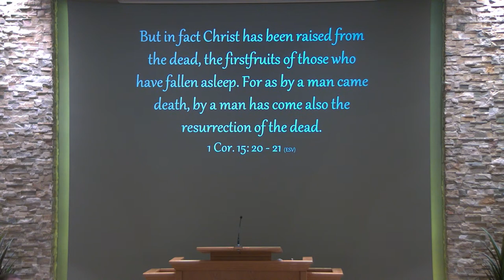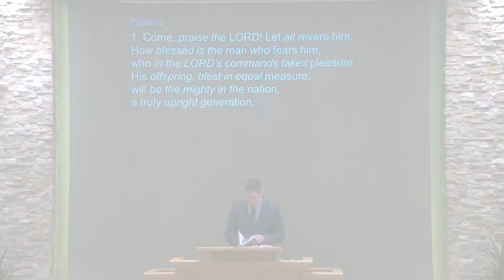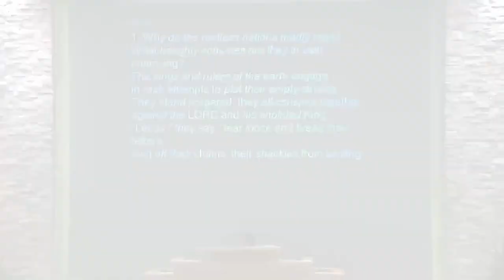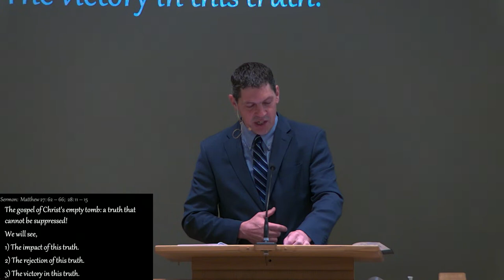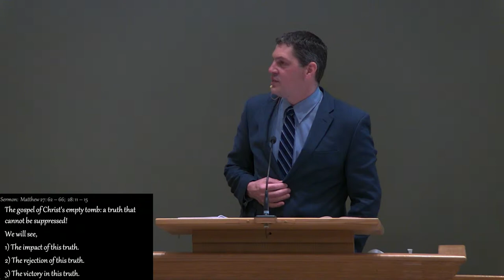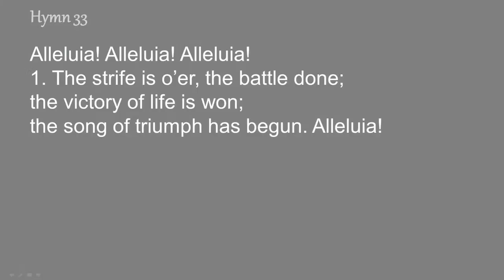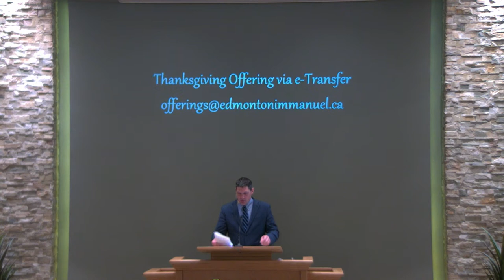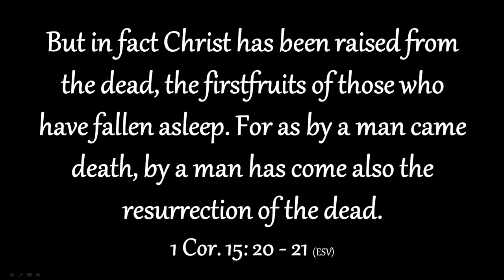2022-04-17 AM The gospel of Christ's empty tomb: a truth that cannot be suppressed!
Display text: 1 Corinthians 15:20-21
Preservice song: Hymn 31
* Votum and salutation
* Hymn 32
10 words of the covenant
Psalm 112:1
Prayer
Scripture reading:  Matthew 27:57 - 28:20
Psalm 2

Sermon:  Matthew 27:62-66; 28:11-15
The gospel of Christ's empty tomb: a truth that cannot be suppressed!
 1) The impact of this truth.
 2) The rejection of this truth.
 3) The victory in this truth.

* Hymn 33
Thanksgiving prayer
*Hymn 34
*Benediction